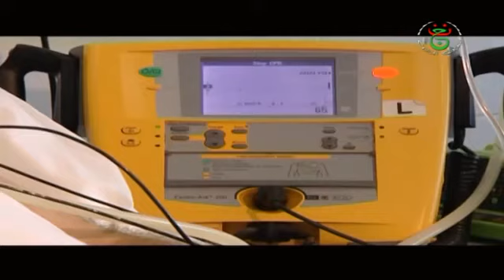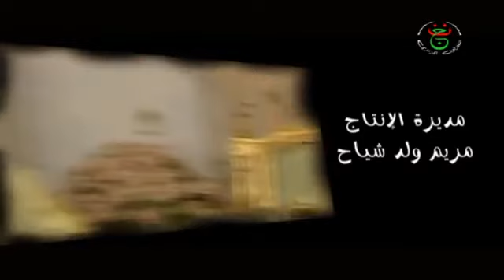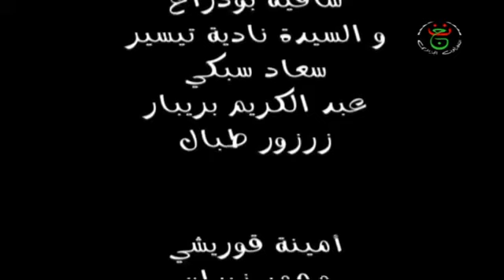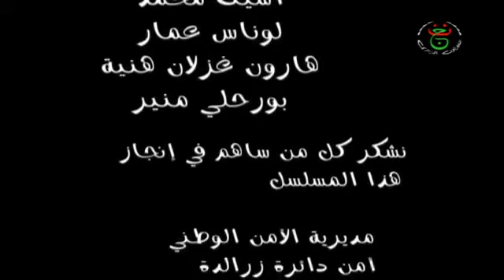مسلسل الامتحان الصعب الحلقة 6 Imtihane Essaab HD